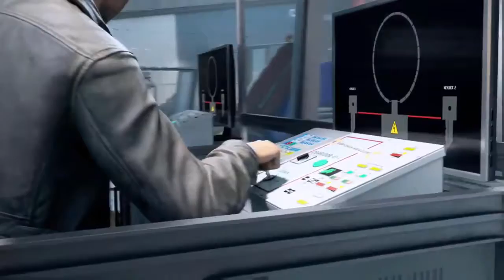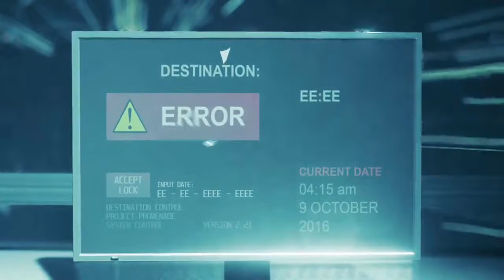Quantum Break EP 2